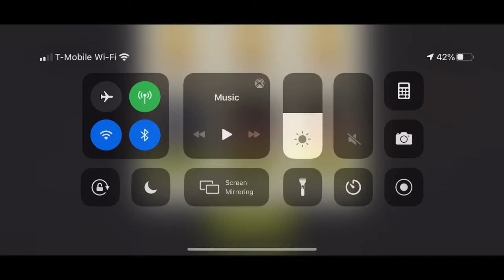50 Deer in headlights nightmare mode rd 67